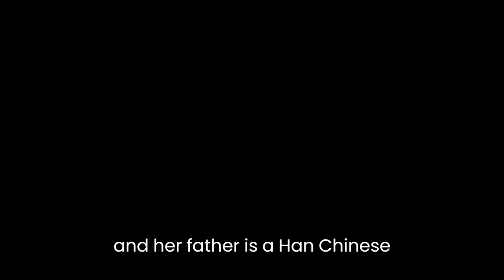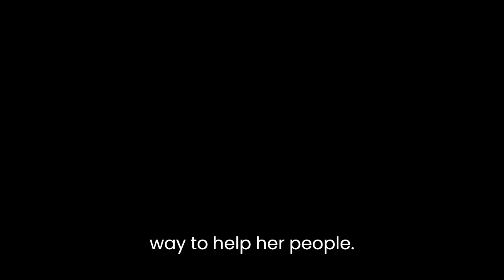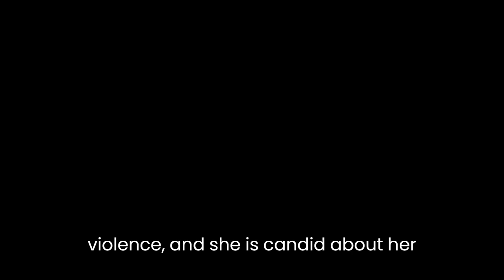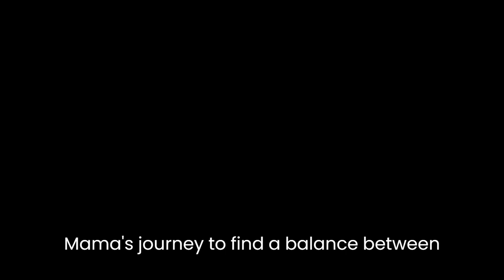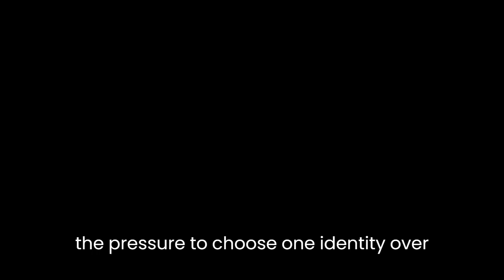"Leaving Mother Lake: A Girlhood at the Edge of the World" By Yang Erche Namu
"Leaving Mother Lake: A Girlhood at the Edge of the World" is a memoir by Yang Erche Namu that tells the story of her childhood and adolescence in the Mosuo community, a matriarchal society in the remote mountains of Yunnan Province, China. Namu writes about her experiences growing up in a culture that values strong women, where marriage is not a requirement, and where traditional customs and beliefs are deeply ingrained in daily life.The narrative begins with Namu's birth and childhood in the village of Yongning, where her mother is a respected healer and her father is a Han Chinese trader. Namu describes her close relationship with her mother and the bond they share over their love of the lake, which is central to Mosuo life and culture. The lake is a symbol of the Mosuo people's connection to nature, and Namu uses vivid descriptions of its beauty to illustrate the importance of this connection to her people.As Namu grows older, she becomes increasingly aware of the challenges facing her community. She learns about the conflicts between traditional Mosuo customs and the Chinese government's policies, which aim to modernize and assimilate minority cultures. Namu is torn between her love for her community and her desire for education and independence, which she sees as a way to help her people.One of the most striking themes of the memoir is the importance of gender equality in Mosuo culture. Namu describes the Mosuo system of "walking marriages," in which women have multiple partners throughout their lives, and men have no rights to the children born from these relationships. Women are the heads of households and have the final say in all decisions. Namu celebrates the strength and independence of the Mosuo women, but she also acknowledges the challenges they face in a patriarchal society that often dismisses their contributions.Namu's writing style is both poetic and honest. She uses vivid sensory details to paint a picture of her world, and her descriptions of the natural world are particularly stunning. At the same time, she does not shy away from difficult topics, such as poverty, illness, and violence, and she is candid about her own struggles with identity and belonging. Namu's voice is authentic and compelling, and her storytelling draws the reader into her world.Another significant theme in the memoir is the tension between tradition and modernity. Namu is torn between her love for her culture and her desire for education and freedom. She recognizes the need for her community to adapt to changing times, but she is also acutely aware of the loss that comes with change. Namu's journey to find a balance between tradition and modernity is a common struggle for many people from minority cultures, and her story is a powerful example of this struggle.Throughout the memoir, Namu uses her experiences to shed light on the complexity of cultural identity. As a Mosuo woman with a Han Chinese father, Namu is constantly navigating the boundaries of identity. She describes the challenges of feeling like an outsider in both cultures and the pressure to choose one identity over the other. Namu's journey to find a sense of belonging is a universal theme that will resonate with many readers.In conclusion, "Leaving Mother Lake: A Girlhood at the Edge of the World" is a beautifully written memoir that explores themes of gender equality, cultural identity, and the tension between tradition and modernity. Namu's story is both unique and universal, and her honest and poetic writing style draws the reader into her world. The memoir is an important contribution to the literature of minority cultures and a powerful testament to the strength and resilience of the human spirit.